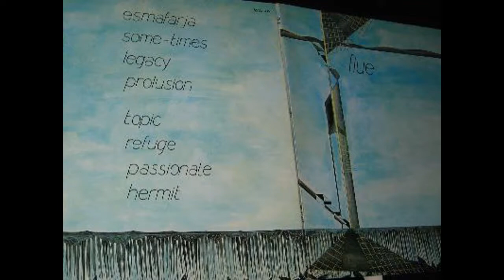Flue - Topic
Flue :

Edward Gijsen — guitar, synthesizer, piano, bass, vocals
Cor Bolten — songwriter, performer
Willem Steentjes — recording engineer

Frank Nielander — saxophone (B1)
Judith Smorenberg — synthesizer (A3)

Flue - Vista (1983)